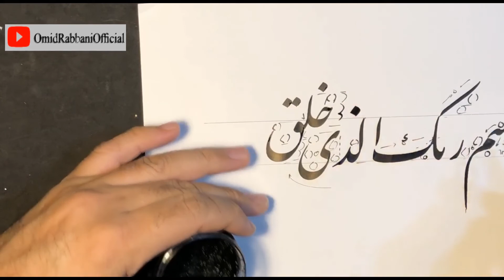تعلیم الخط نستعلیق: طريق كتابة آية( إقرأ بإسم ربك الذي خلق) رقم36 الاستاذ أومید ربانی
00:00 مقدمة
00:08 اعلان درس جديد
00:34 اعلان
00:39 ابدإ الدرس

لمجموعة الفيديوهات الاستاذ أميد رباني، أستاد فن الخط في إيران.
نقدم هنا مقاطع فيديو تعليمية لأنماط مختلفة من الخطالفارسي - خاصة نستعليق تحت قوانين جمعية الخطاطين الإيرانيين
من مرحلة مقدماتي حتي مرحلة فوق ممتاز خط نستعليق